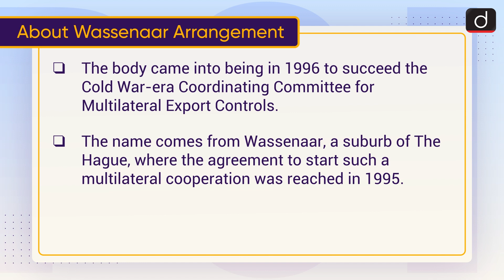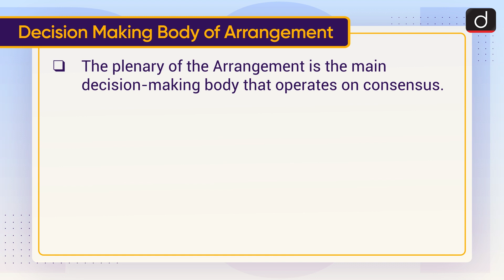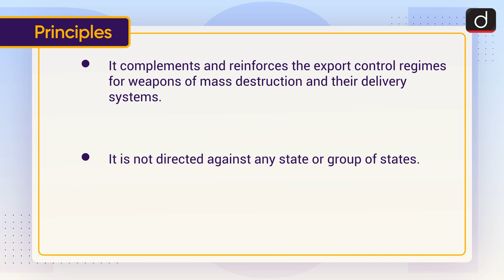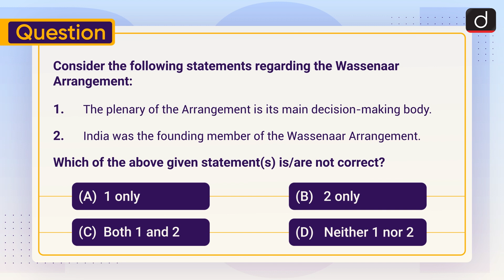Wassenaar Arrangement - To The Point | Drishti IAS English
About Wassenaar Arrangement

Member States

Decision Making Body of Arrangement

Principles